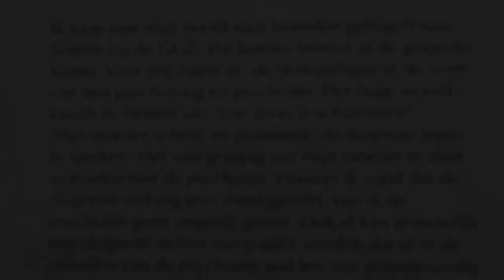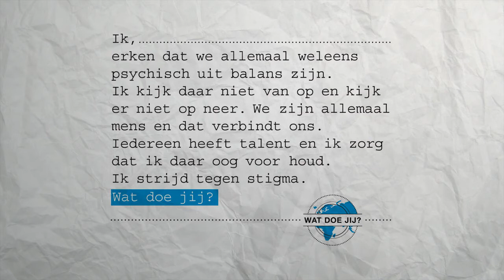Wat doe jij? TRAILER